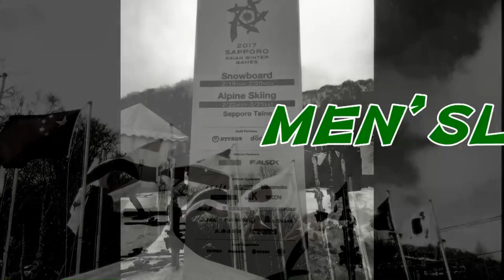冬季アジア札幌大会 男子ＳＬ入賞者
札幌で開催された冬季アジア札幌大会男子ＳＬ入賞者の１本目＆２本目です。
スタートからゴールまでを繫いで編集しています。